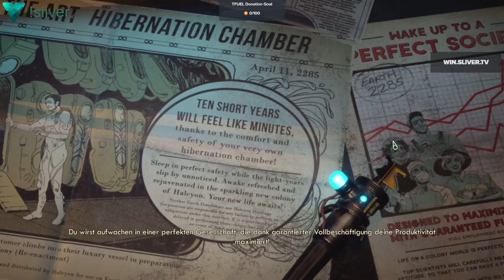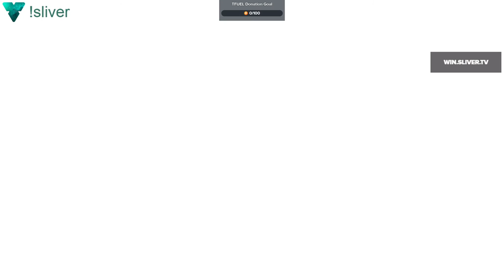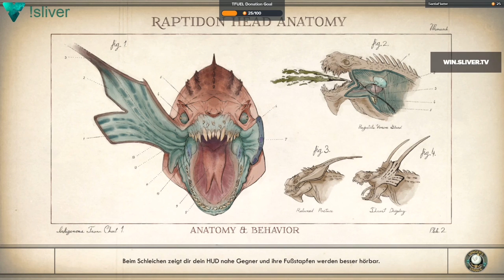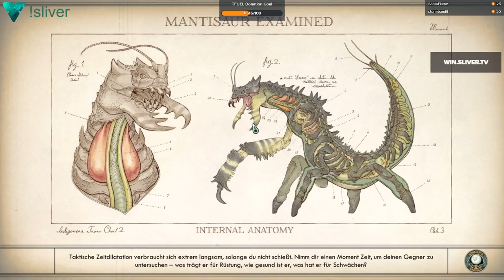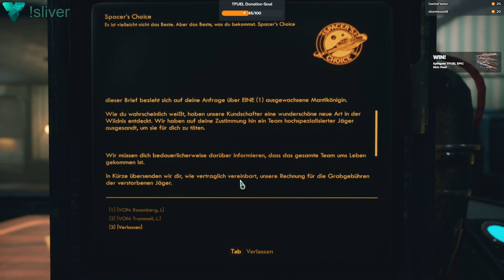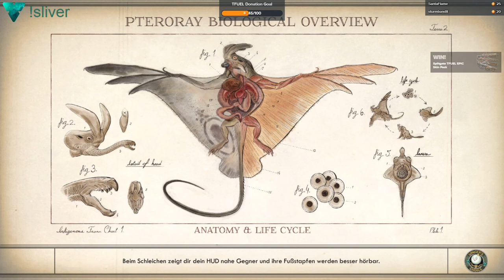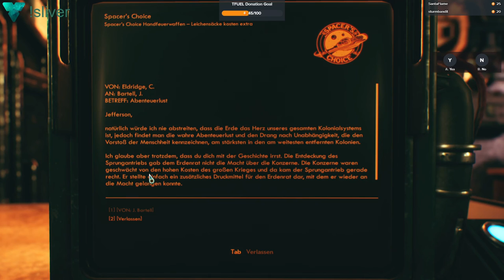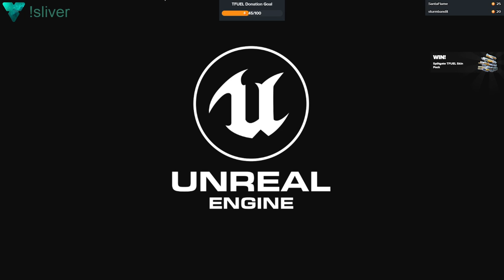2019 12 20 The Outer Worlds - Tag 1